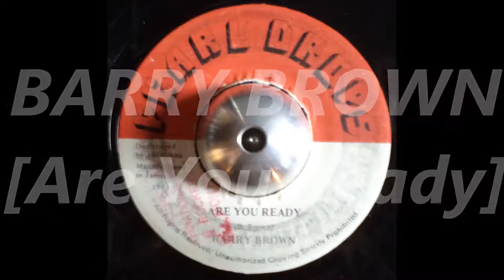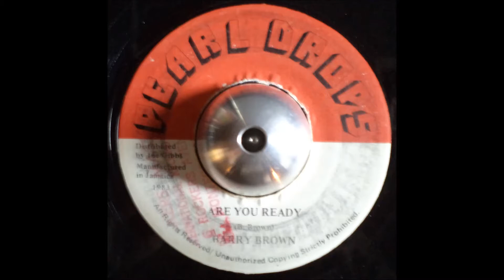7" Barry Brown - Are You Ready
Artist : Barry Brown
Title : Are You Ready
Label : Pearl Drops